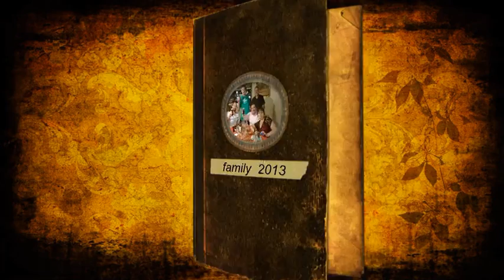QUIZÁS ESTE AÑO NO FUE EL MEJOR PERO EXISTIERON PERSONAS Y MOMENTOS ESPECIAL